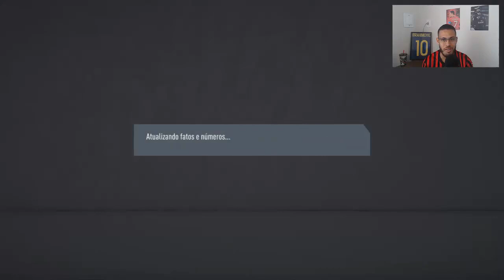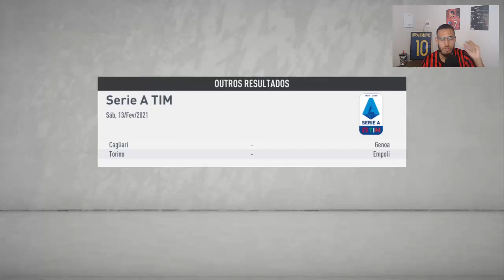MILAN ANUNCIA SUPER PACOTÃO DE REFORÇOS !! MODO CARREIRA- FIFA 20 #16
Confira os novos reforços do milan, para a próxima temporada contratamos : Leroy Sané , Luis Suarez, Thiago Silva , Rakitic e Di María. Modo carreira Fifa 20 Milan.